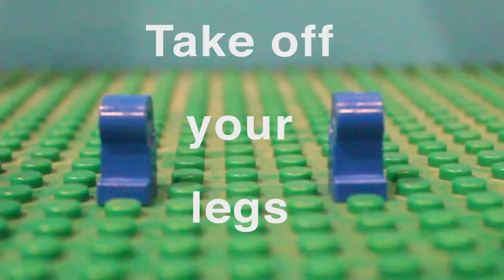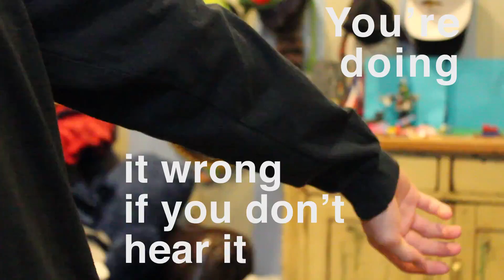Dance of Doom - lyric video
A lyric video for the song "Dance of Doom" by Lois Cole & Genevieve Artadi. Enjoy this video, and let us know if you want to see any others like it!